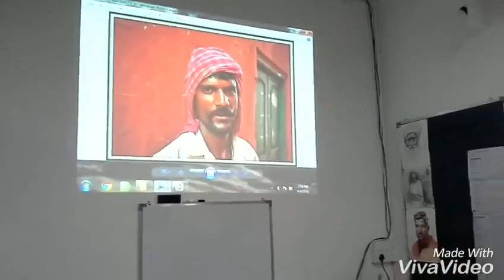Big art institute , Diploma in fine art,portrait painting workshop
Learn portrait painting in Big Art institute, one year diploma in fine Art, contact 25806608